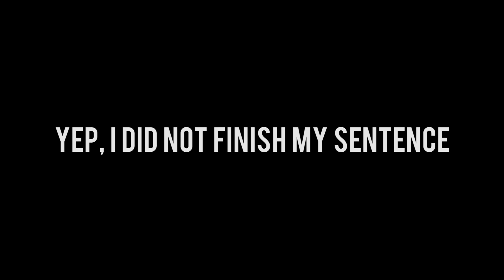Chased an R15 v3 in EDSA for a Fist Bump! | So many Road Interactions!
Got a little aggressive in EDSA just to get this R15 v3 Rider a Fist Bump! While I had so many road interactions way back then!

Take Care and God Bless. Ride safe so you can ride again tomorrow!

SUPPORT OCTILARY